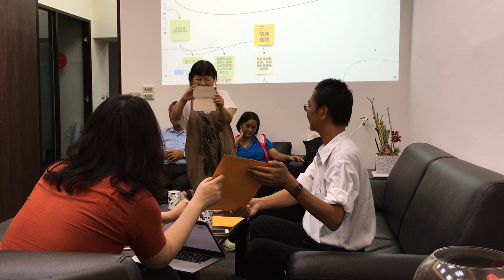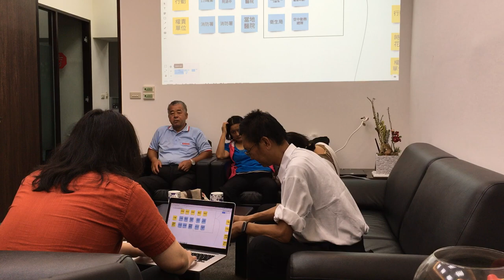2017-07-03 許耿睿與連署人來訪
因錄影空間已滿，後半段未錄到。